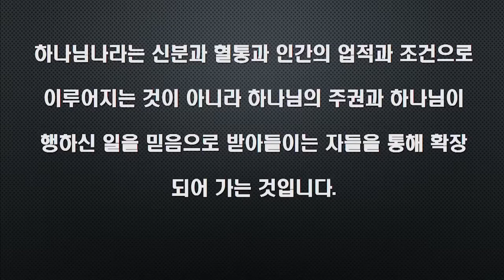3분 요약설교_하나님이 행하신 일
2021년 9월 26일
본문 ㅣ 출애굽기 18:1-12
제목 ㅣ 하나님이 행하신 일
설교 ㅣ 임교신 목사